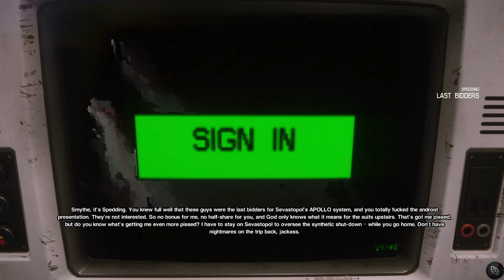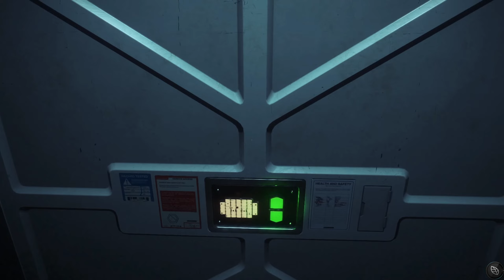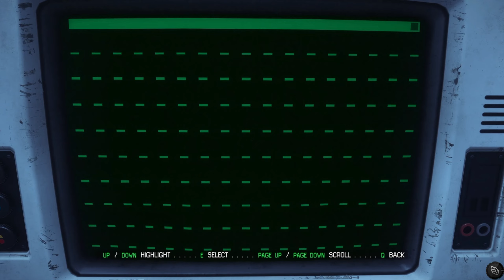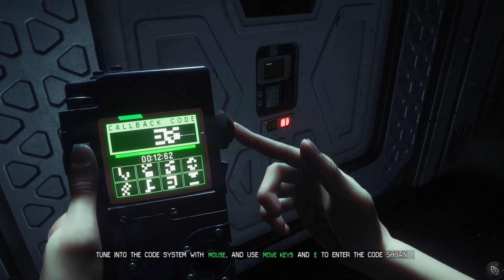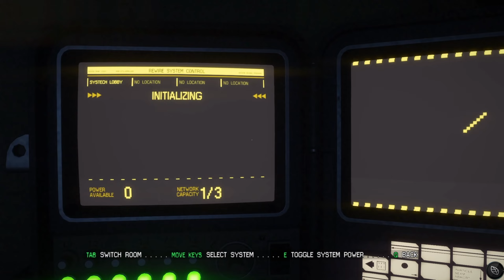Alien Isolation - Nightmare Difficulty - Part 3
Welcome to GameAPalooza! Dive into comprehensive, fully edited walkthroughs of the latest video games. Courtesy of local PR, I receive these games from publishers specifically for review. My mission is to assist gamers worldwide who find themselves at a standstill, needing a detailed guide to progress or complete their gaming journey. My dedication involves investing countless hours in editing to ensure you not only enjoy the content but also find the guidance you need in the games I feature.

🌟 DESCRIPTION🌟

The game is set in 2137, 15 years after the events of Alien and 42 years before Aliens. The game follows Amanda, who is investigating the disappearance of her mother Ellen Ripley. Amanda was transferred to the space station Sevastopol to find the flight recorder of Nostromo. However, an Alien has already infested the station.

The Creative Assembly described Alien: Isolation as a survival horror game as opposed to an action shooter, and to that end chose to style the game more closely to Ridley Scott's original horror film Alien, as opposed to James Cameron's more action-oriented sequel Aliens. Unlike most other video game adaptations of the Alien franchise, Alien: Isolation features only one Alien throughout its duration that cannot be killed, requiring the player to use stealth tactics to survive.